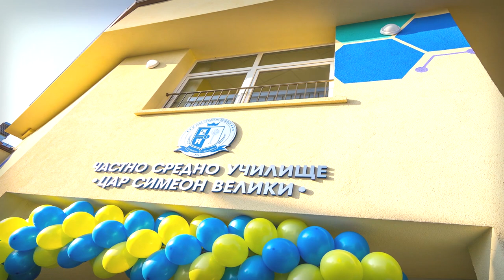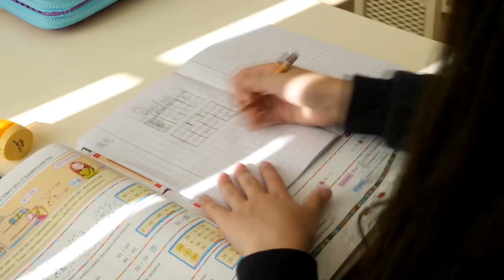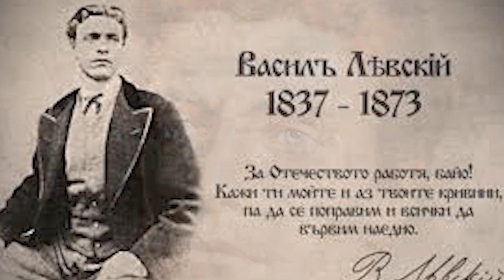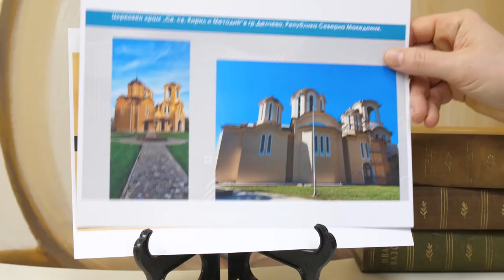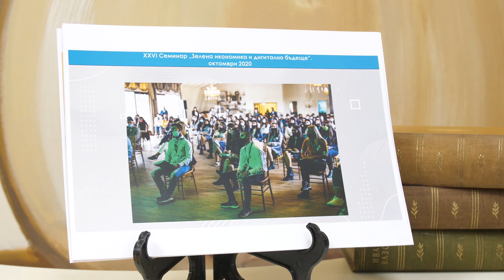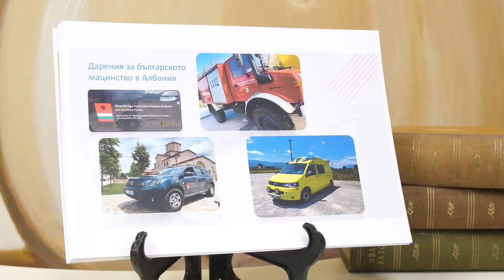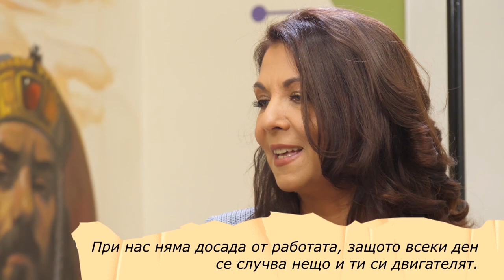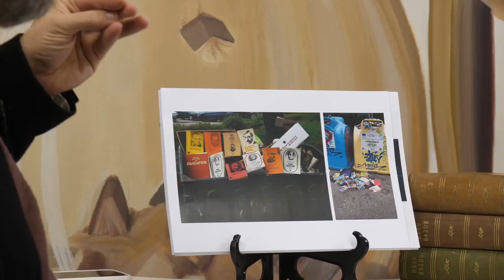Милен Врабевски и Росица Врабевска в онлайн поредицата на Мартин Карбовски.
На 3-ти март тръгваме по следите на изчезващия патриотизъм.
Гледайте специалния LIVE на Мартин Карбовски навръх 3-ти март с д-р Милен Врабевски и неговата съпруга Росица Врабевска в търсене на отговора на въпроса „Кое е онова, което кара сърцето да принадлежи на мястото, където е родено, на България ..."